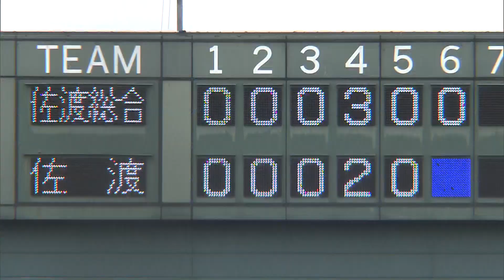7/18⚾この夏を忘れない～白球に乗せた球児たちの思い 佐渡ー佐渡総合＠新潟・中央区 鳥屋野球場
7月18日（土）スーパーJにいがた　放送

7月18日、新潟県高等学校夏季野球大会が開幕！
新潟・中央区の鳥屋野球場では佐渡と佐渡総合の試合が行われました。

📝UX特設ページ「令和2年度 新潟県高等学校夏季野球大会」で、
　試合結果など随時情報発信しています。ぜひCHECKしてください❕❕

✨✨球児たちへの応援メッセージをTwitterで募集中✨✨
ハッシュタグ[新潟の球児たちへ]をつけて、皆様の熱い応援メッセージをつぶやいてください！！
※応援メッセージは、UXの番組内でご紹介させていただくことがあります。

話題校の情報などをどんどん発信していきますので、是非こちらもチェックしてください。